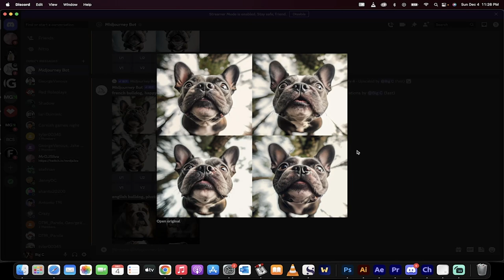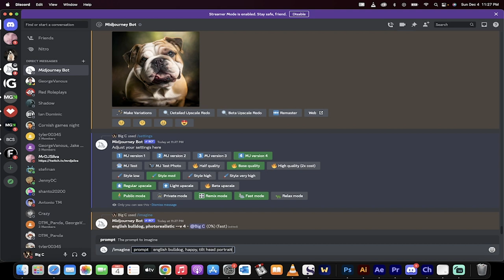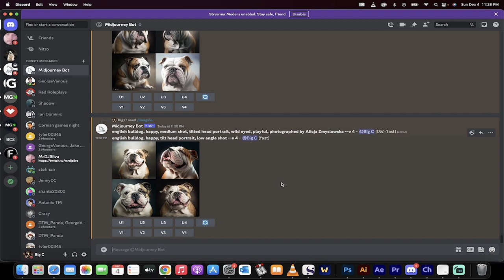How To Create Photorealism - Midjourney V4 - Suggested Prompts and Ideas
In this quick tutorial we look at how to create photorealism, including what prompts to use, with Midjourney Version 4.

Prompts to consider include, but are not limited to, the following:

- photorealism
- camera angle (low angle shot, medium shot, drone shot, etc)
- photographed by (name of photographer)
- descriptors (happy, sad, wild eyed, etc)
- portrait (tilted head portrait, dynamic portrait, etc)